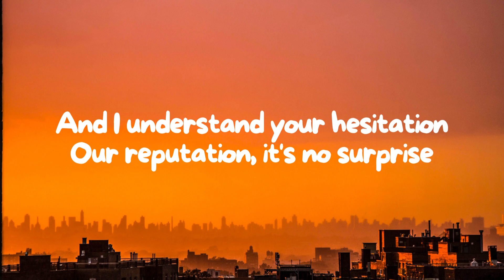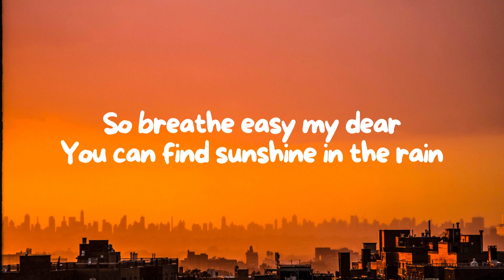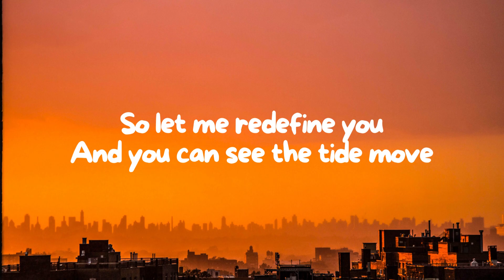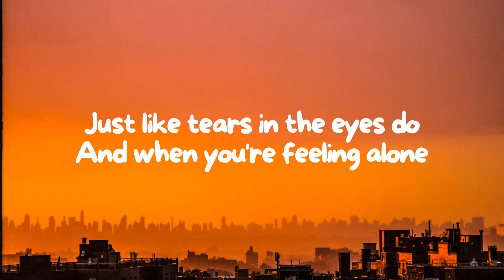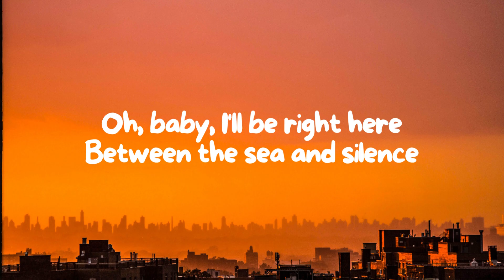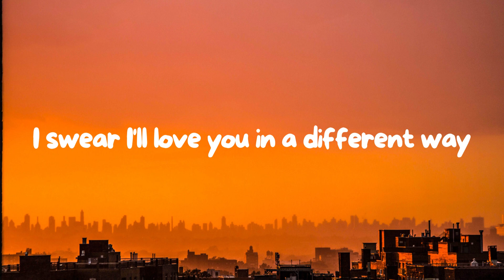DJ Snake, Lauv - A Different Way (Lyrics)